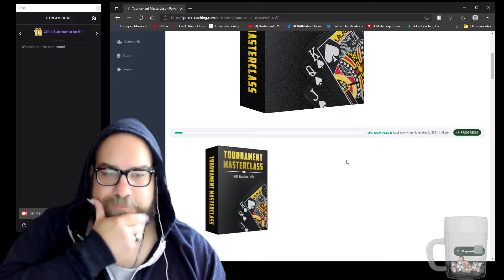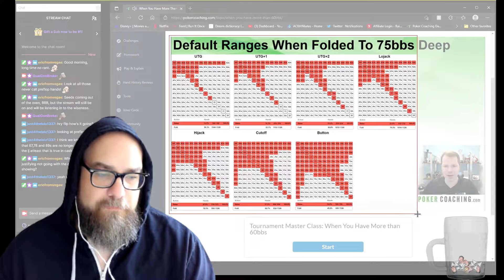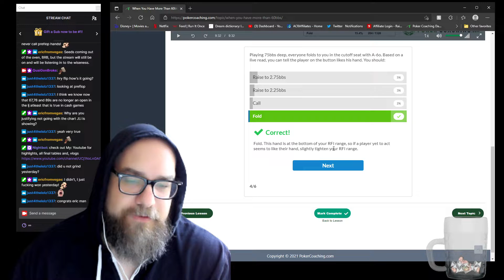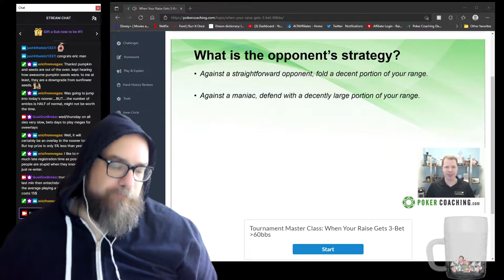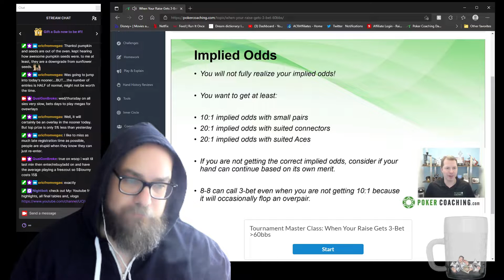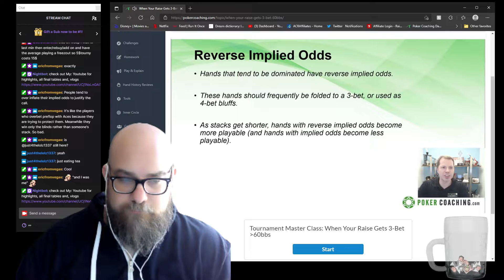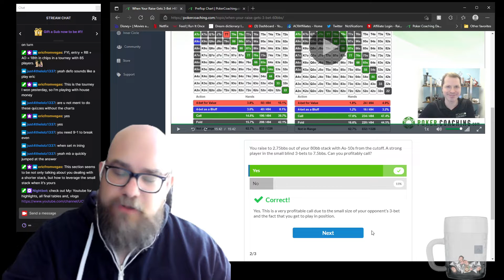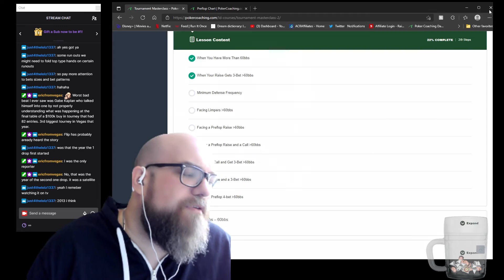WUWM#52 Study preflop 60bb+ pt1